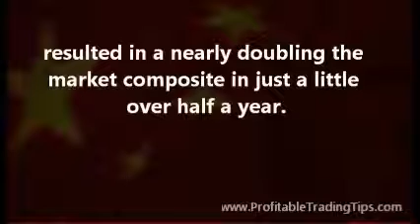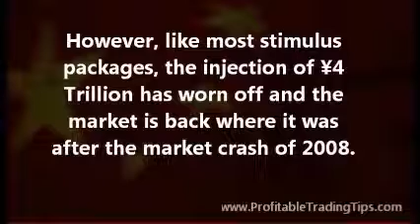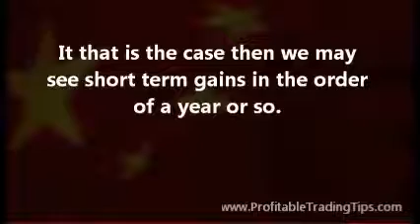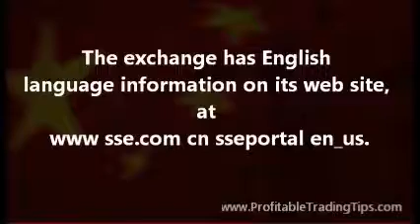Buy Chinese Stocks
Many successful long term investors wait for a low point in the market to buy stocks for the long term.

The Shanghai stock market is at its lowest point in the last three years.

So, is it time to buy Chinese stocks? To decide if it is time to sell Chinese stocks or buy Chinese stocks a bit of fundamental and technical analysis are in order.

General market fundamentals are that the Shanghai stock market was last at this level in 2008. A subsequent ¥4 Trillion (over $600 Billion at current exchange rates) economic stimulus of construction projects (airports, bridges, and roads) resulted in a nearly doubling the market composite in just a little over half a year.

However, like most stimulus packages, the injection of ¥4 Trillion has worn off and the market is back where it was after the market crash of 2008.

The European debt crisis and a possible double dip recession in Europe will hurt Chinese exports and manufacturing numbers are already down.

If technical indicators show a market sentiment ready for a rebound it might be profitable in the short term to buy Chinese stocks. However, the Euro debt crisis is not resolved yet and the USA is still having trouble dealing with its monumental national debt.

Because Europe and North America are China's biggest customers this could spell trouble for Chinese stocks in the medium term.
Chinese traders indicate that a new economic stimulus package might be in the works. It that is the case then we may see short term gains in the order of a year or so. It might, indeed, be time to buy Chinese stocks in search of short term profits.

If you are going to buy Chinese stocks where to you look for short term profits?

Certainly the export sector will suffer if Europe and North America buy less.

If the Chinese government aims its stimulus at infrastructure, that would seem to be the place to look for profits and share price growth. Any wishing to profit from trading Chinese stocks needs to do their research and refrain from trying to outguess the market.
Here is a short list of Chinese companies engaged in construction or known as makers of construction supplies. Some of private and some are public companies. Anyone interested trading these stocks will need to research them individually.

BBMG Corporation
Broad Group
China Communications Construction
China Construction Design International
China Harbour Engineering Co Ltd
China National Building Material Company
China National Materials Group Corporation
China Railway Construction Corporation
China Railway Engineering Corporation
China State Construction Engineering Corp
China State Construction International Holdings
Chongqing Road Engineering Group
CSG Holding
Jiangsu Expressway Company
Road and Bridge Construction
Shaanxi Construction Engineering Group Corporation
Shandong Gaosu Group
Zhejiang Expressway Company

To buy Chinese stocks such as those construction-related companies listed above it may be necessary to open an account with a broker that offers stocks on the Shanghai exchange.
The exchange has English language information on its web site, at www sse.com cn sseportal en_us. Anyone without sufficient hard information about any stocks listed on the Shanghai exchange should proceed cautiously.

However, it may indeed be time to buy Chinese stocks, at least in the short run. If a stimulus package is involved one might look at this opportunity as recovery trading in Mainland China.

For more insights and useful information regarding stock, options, commodities, and futures trading